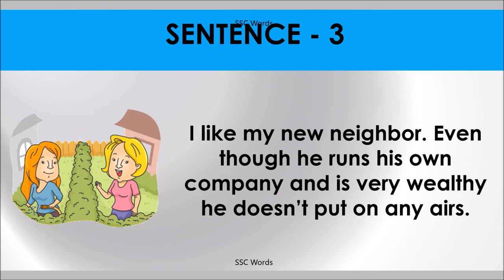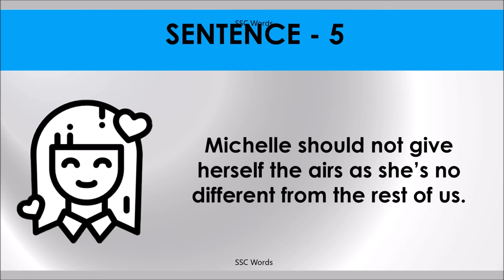GIVE AIRS Idiom 1578 # Meaning and five sentences # SSC Words